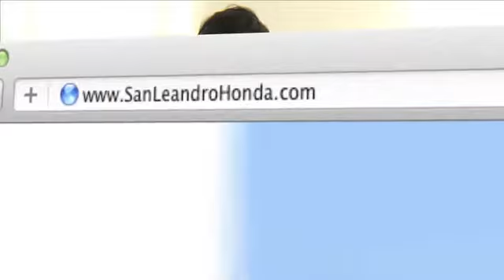San Jose, CA Area 2013 Honda Insight - Finance Or Lease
Is your car out of warranty? It may be time to upgrade to a 2013 Honda Insight, especially with standard specs like Macpherson Strut Front Suspension, Front Wheel Drive, Regenerative Braking System, Rear Adjustable Headrests, Rear Ventilation Ducts, Cloth Seating and Torsion Beam Rear Suspension.

 The Honda Insight also has a vast amount of safety features, allowing the driver to feel more at ease behind the wheel. Safety features include Seatbelt Pretensioners, Child Seat Anchors, Rear Drum Brakes, Seatbelt Force Limiters, Child Safety Locks, Daytime Running Lights and Front Ventilated Disc Brakes.

For the all new Honda line of vehicles near the Hayward, CA area, come to San Leandro Honda in San Leandro, CA . Call to schedule an appointment to see our great inventory online. San Leandro Honda serves San Jose, CA and Union City, CA at 1302 Marina Blvd.

 See Honda's manufacturer website for complete disclosures.